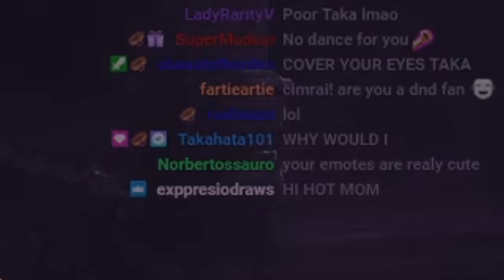The Demons Have Arrived... 【VTuber - Highlights #7】